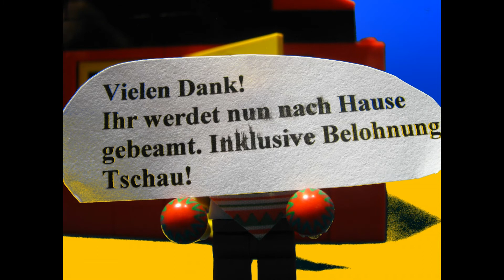Die Räuber und der Goldplanet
In diesem Bricktrickfilm brechen zwei Räuber aus dem Gefängnis aus um auf den Goldplaneten zu kommen. Ein lustiger Film mit vielen Effekten.